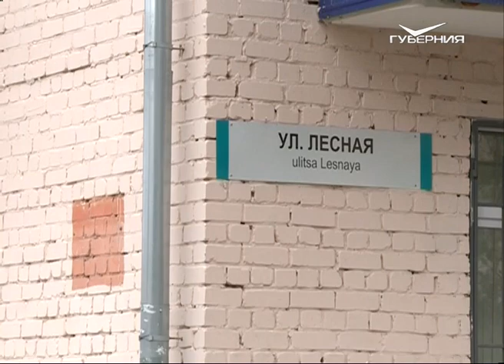Общественники и эксперты оценили новое асфальтовое покрытие на улице Лесной в Самаре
Ровность, уклон и качество проезжей части - под пристальным контролем. Активные и неравнодушные жители Самары вместе с экспертами проверили новое асфальтовое покрытие на улице Лесная. Ремонт там проводился в рамках приоритетного федерального проекта. Как было до и как стало после? Мнение пешеходов и водителей выслушали наши корреспонденты.